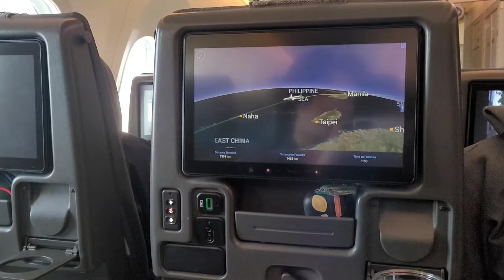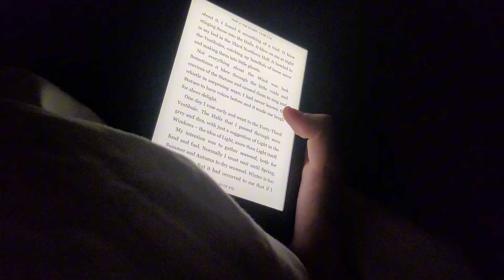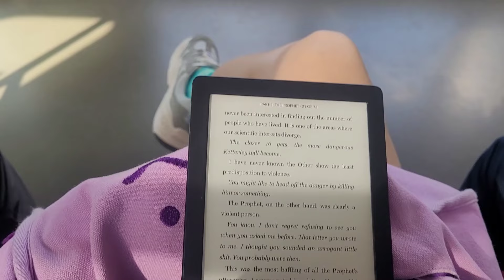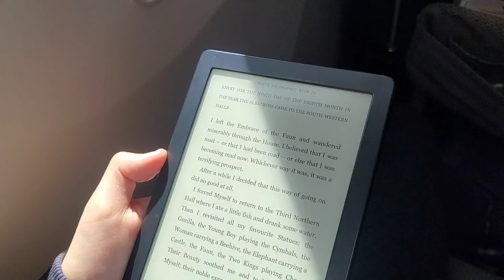atmospheric reads, crazy yandere 🤪 fictional men, Japan! | reading vlog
*Books Mentioned*
- Yakuza Fiancé (Raise wa Tanin ga il) by Asuka Konishi